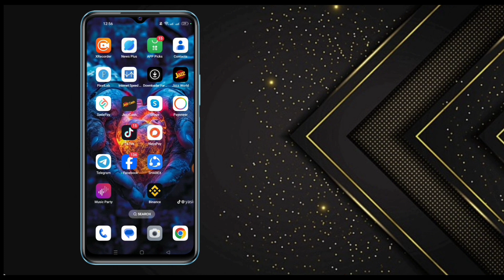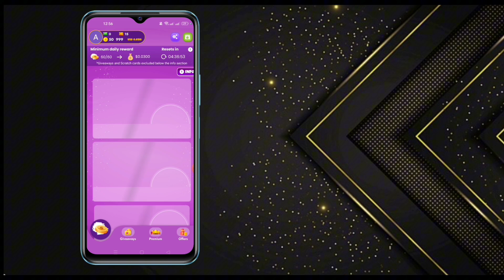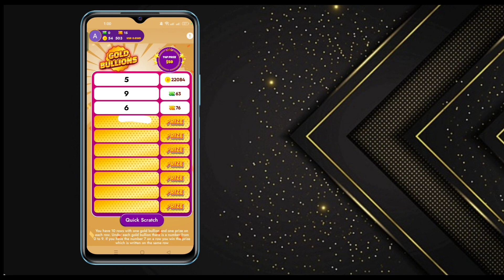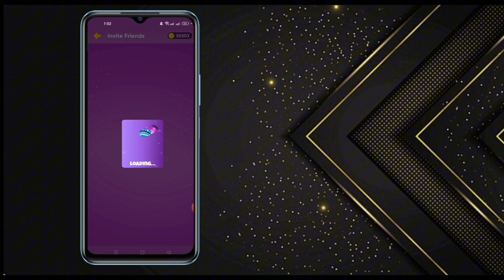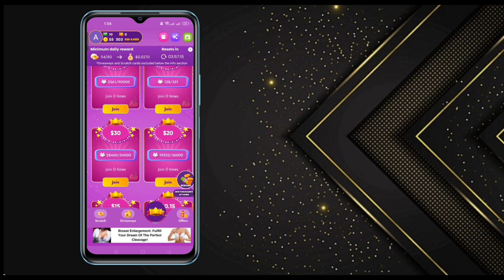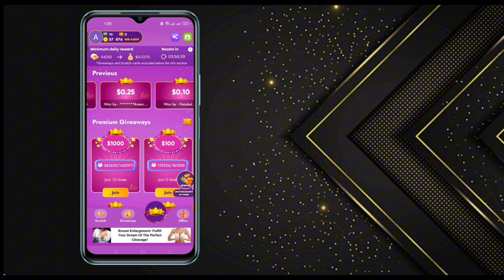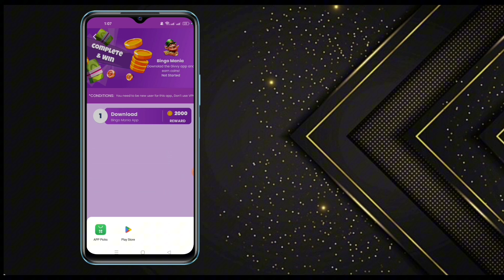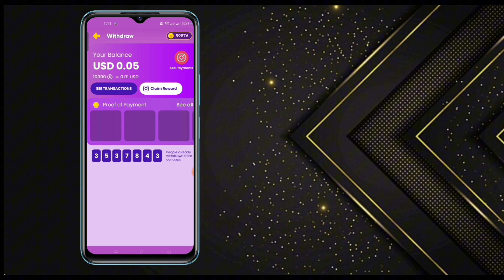Real Earning App Without Investment 2024 | Online Earning in Pakistan | withdraw JazzCash Easypaisa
Asalam Alaikum!

aj ki is video main ap ko btaon ha k kaise app without investment real online earning kar sakte ho woh b daily k 10$ bilkul asani se or withdraw bhe easypaisa main mile ga agr ao online earning karna chate ho tu aj ki video pori dekhao or online paise kamao

• givvy scratch card earning app
• givvy app
• anjum iqbal
• kashifmajees
• samina syed
• Earning application
• Online Work
• Mobile Earning app
• Online work